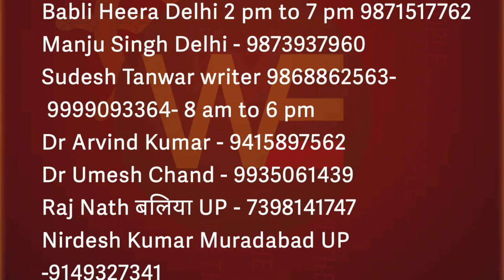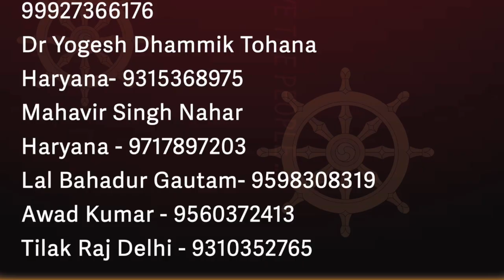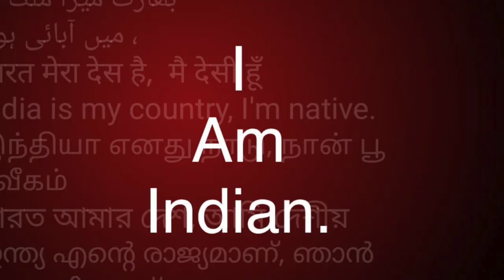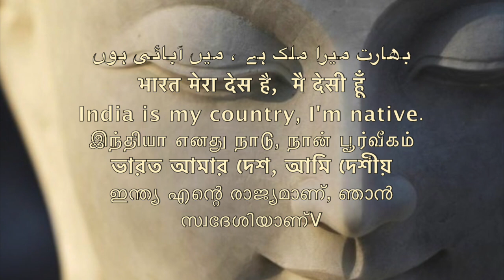बुद्ध की अस्थियाँ द्रोण मज़दूर ने इकट्ठी की - समण /Sudhir Raj Singh/Pali